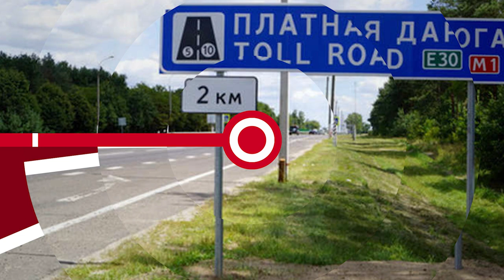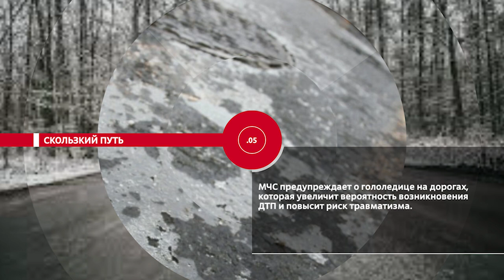НОВОСТИ ЭПИЗОДЫ 16 11 2022